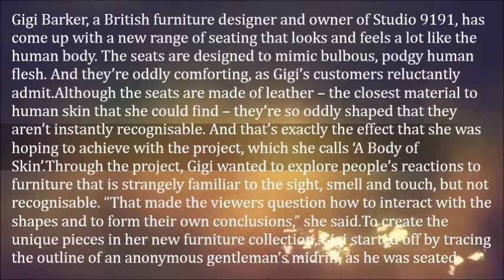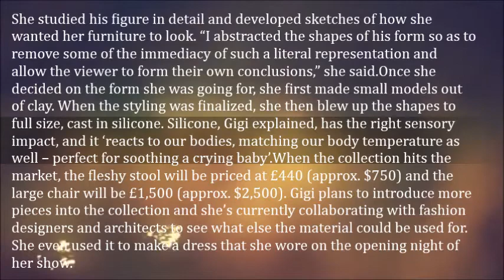English Designer Creates Furniture That Looks and Feels Like Human Skin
Gigi Barker, a British furniture designer and owner of Studio 9191, has come up with a new range of seating that looks and feels a lot like the human body. The seats are designed to mimic bulbous, podgy human flesh. And they’re oddly comforting, as Gigi’s customers reluctantly admit.

Although the seats are made of leather – the closest material to human skin that she could find – they’re so oddly shaped that they aren’t instantly recognisable. And that’s exactly the effect that she was hoping to achieve with the project, which she calls ‘A Body of Skin’.

Through the project, Gigi wanted to explore people’s reactions to furniture that is strangely familiar to the sight, smell and touch, but not recognisable. “That made the viewers question how to interact with the shapes and to form their own conclusions,” she said.